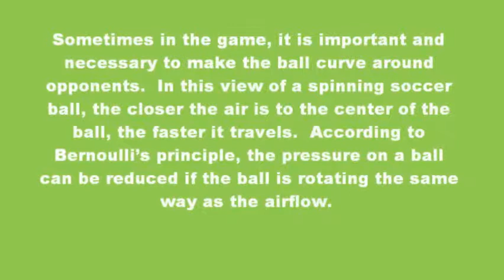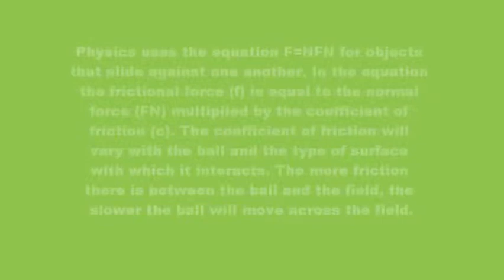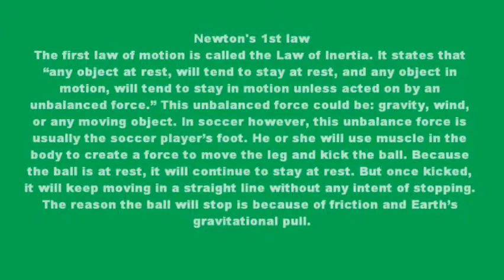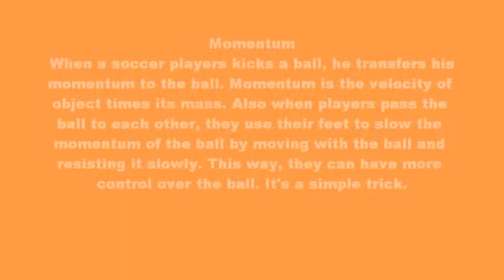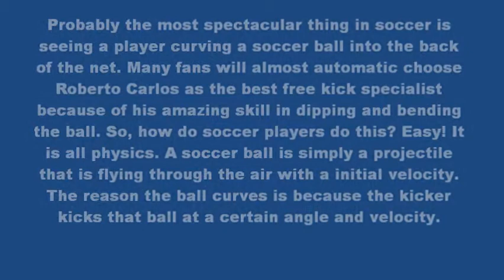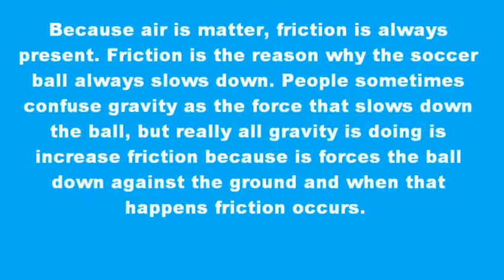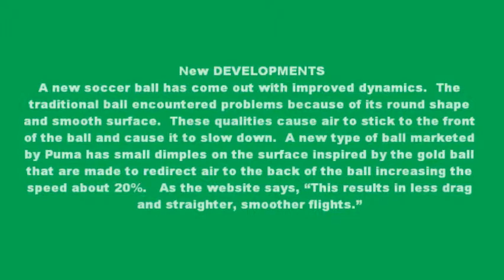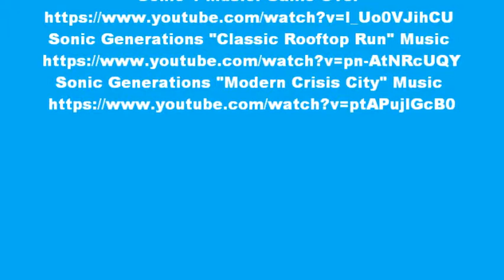Physics Final Project Nicholas Soccer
Final Physics Project on soccer - The music and videos are not mine.